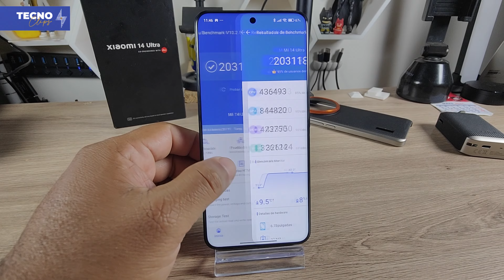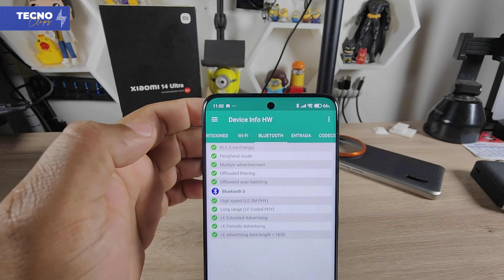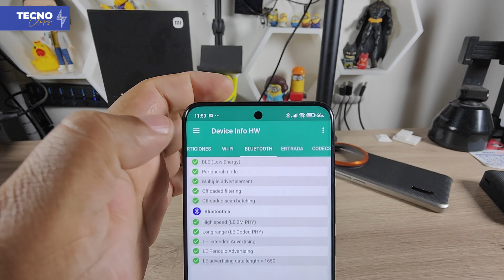XIAOMI 14 ULTRA Pros y contras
¿Buscas el mejor teléfono del mercado? ¡No busques más! El Xiaomi 14 Ultra ha llegado para revolucionar la fotografía móvil con su increíble cámara de 1 pulgada y un sinfín de características que te dejarán sin aliento.

En este vídeo análisis completo y en profundidad, te desvelaré todos los secretos del Xiaomi 14 Ultra: desde su diseño premium y su pantalla AMOLED de alta resolución, hasta su potente procesador y su batería de larga duración.

Pero lo que realmente te sorprenderá es su cámara. El Xiaomi 14 Ultra lleva la fotografía móvil a un nuevo nivel con su sensor principal de 50MP, tecnología de fusión de ISO nativo dual y un rango dinámico de 14eV.

¿Quieres grabar vídeos como un profesional? El Xiaomi 14 Ultra te permite grabar en Dolby Vision HDR hasta 8K y cuenta con estabilización de imagen óptica en los 3 lentes traseros.

¿Te gusta jugar a los mejores juegos? El Xiaomi 14 Ultra tiene un procesador Snapdragon 8 Gen 3 y hasta 16GB de RAM, para que puedas disfrutar de una experiencia de juego fluida y sin lag.

¿Y la batería? No te preocupes, el Xiaomi 14 Ultra tiene una batería de 5000mAh con carga rápida de 120W, para que puedas estar conectado todo el día sin problemas.

Pero eso no es todo. El Xiaomi 14 Ultra también cuenta con lector de huellas dactilares en pantalla, reconocimiento facial, altavoces estéreo y certificación IP68 contra el polvo y el agua.

¿A qué esperas para ver mi análisis completo del Xiaomi 14 Ultra?